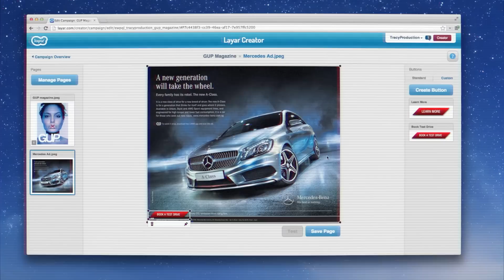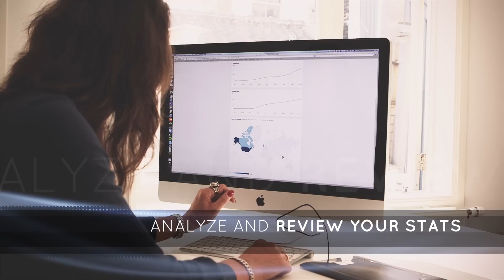Layar's interactive print for your business!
See more about how the Layar Creator can help your business bring print to life!